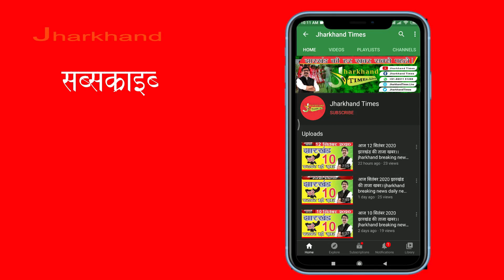Jharkhand Times : झारखंड में 18 से ऊपर वालों के लिये 14 मई से टीकाकरण, जानें हेमंत सरकार का मास्टर..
झारखंड में 18 से ऊपर वालों के लिये 14 मई से टीकाकरण, जानें हेमंत सरकार का मास्टर प्लान
Vaccination In jharkhand:Ranchi :मुख्यमंत्री हेमंत सोरेन (CM Hemant Soren) ने कहा है कि झारखंड में 18+ के लोगों का टीकाकरण 14 मई से शुरू होगा. इसके लिए सभी लोगों को जुटना होगा. उन्होंने कहा कि सभी झारखंडवासियों को मुफ्त वैक्सीन दिलाना हमारी अगली प्राथमिकता है, जिसे हम अवश्य पूरा करेंगे. उन्होंने काका कि जैसे-जैसे वैक्सीन आती जाएगी, वैसे-वैसे टीकाकरण में तेजी आएगी। उन्होंने कहा कि वैक्सीनेशन में कोई भ्रम या असमंजस न हो इसके लिए प्रचार-प्रसार भी किया जा रहा है। कोरोना वायरस का टीका पूरी तरह सुरक्षित और कारगर है। तीसरी लहर को लेकर विधायकों-सांसदों के सुझाव और चिंता के अनुरूप सरकार कार्ययोजना बना रही है।

मुख्यमंत्री हेमंत सोरेन ने कहा कि झारखंड ने पड़ोसी राज्यों की तुलना संक्रमण कम करने में बेहतर काम किया है। CM ने कोरोना संक्रमण को लेकर संथालपरगना और पलामू प्रमंडल के विधायकों-सांसदों की वीडियो कांफ्रेंसिंग (Video Conference) के जरिए बैठक बुलाई थी। जिस में सांसद-विधायकों का कहना था कि सरकार गांवों पर विशेष ध्यान दे. गांव में संक्रमण तेजी से बढ़ रहा है। इसकी रोकथाम से लेकर टीकाकरण के प्रति जागरूकता फैलाने की जरूरत है।

मुख्यमंत्री हेमंत सोरेन ने कहा कि विशेषज्ञों द्वारा कोरोना की तीसरी लहर आने की चेतावनी दी गई है। झारखंड सरकार ने इससे निपटने की तैयारी शुरू कर दी है। इसमें बच्चों पर संक्रमण का खतरा अधिक होने की आशंका है। इसके लिए चाइल्ड स्पेशलिस्ट डॉक्टरों और विशेषज्ञों के साथ सरकार 2-3 दिनों में वर्चुअल मीटिंग करेगी। ग्रामीण क्षेत्रों के आइसोलेशन और कोरेनटाइन सेंटर दुरुस्त किए जाएंगे। 14वें तथा 15वें वित्त आयोग की रकम का भी इस्तेमाल इलाज पर हो, यह सुनिश्चित किया जाएगा।